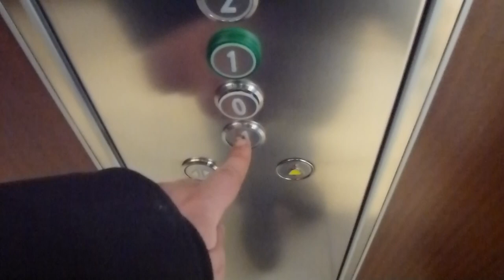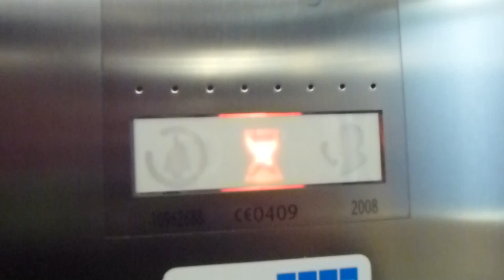2008 KONE Monospace 570 MRL Traction elevator @ Nacka Forum